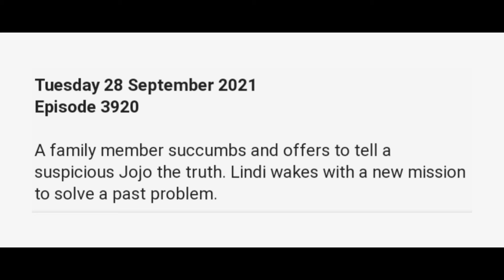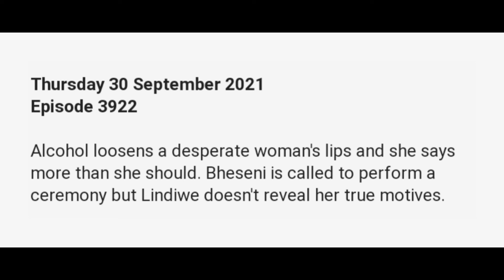Scandal 27 September 2021